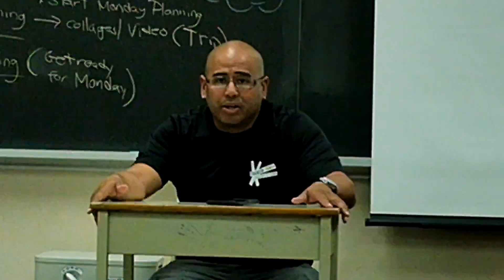Central Planning Day 2